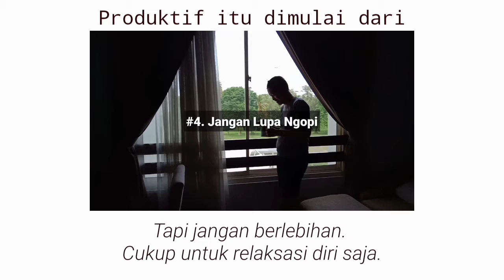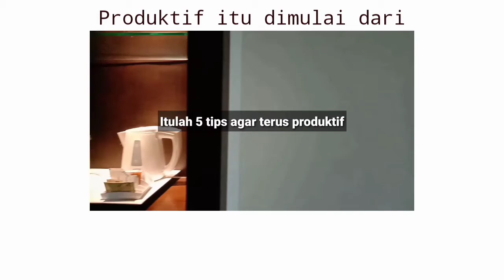Produktif Itu Dimulai Dari...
Berikut ini adalah 5 tips untuk memulai hari agar terus produktif. Semoga bermanfaat!